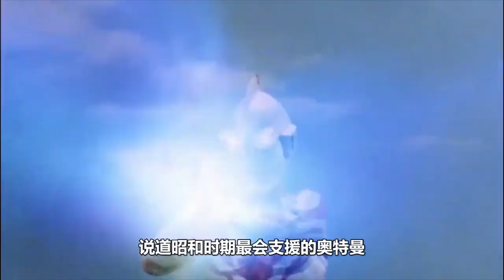盘点奥特剧各个时代的领军人物，每一位都是倍有面的带头大哥！